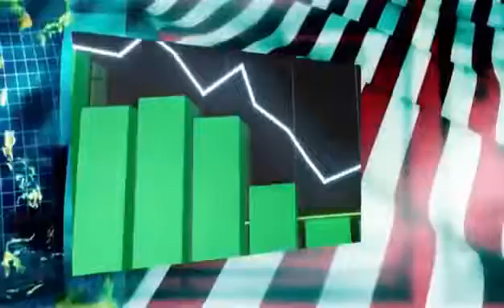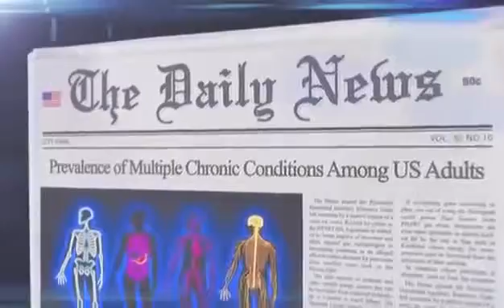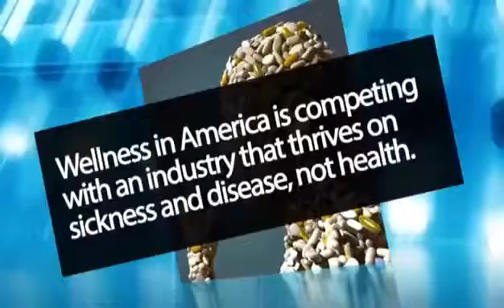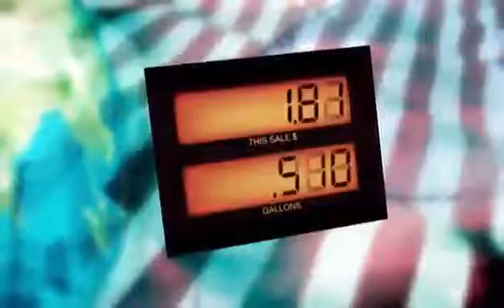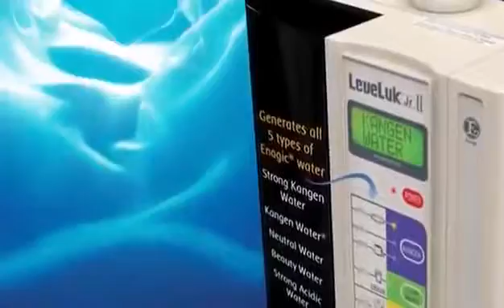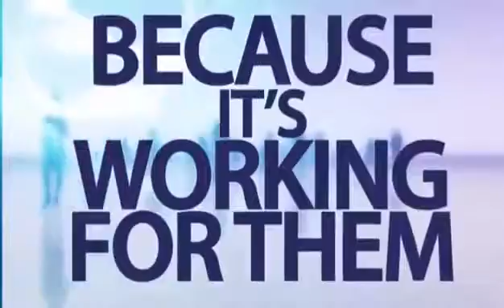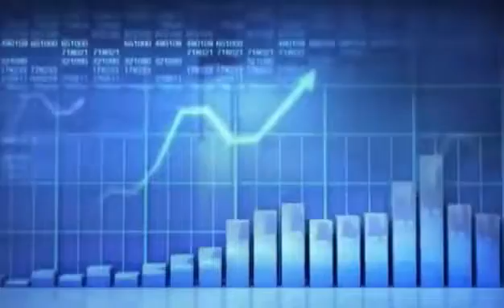The Global Enagic Business Kangen Water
Learn how you can invest in your health and produce unlimited wealth..